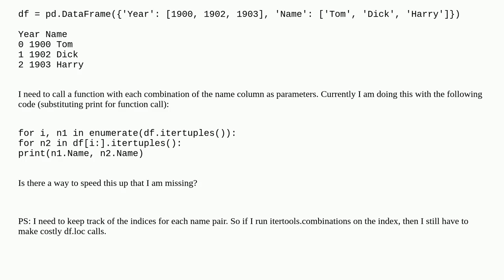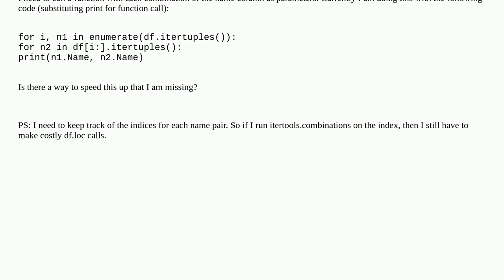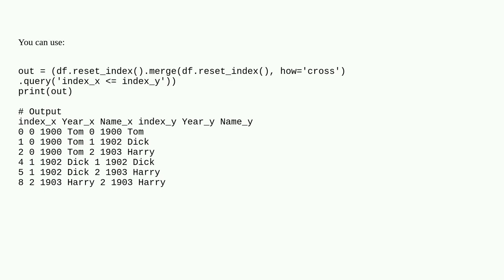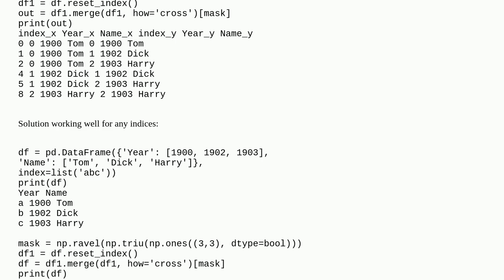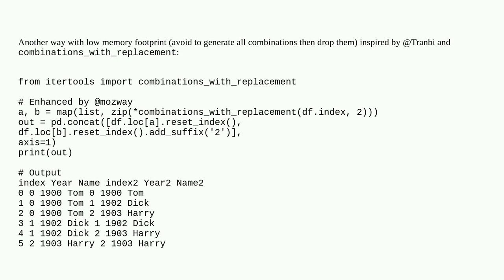Nested loop over all row-pairs in a Pandas dataframe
A special thanks goes out to the community

  pandas python